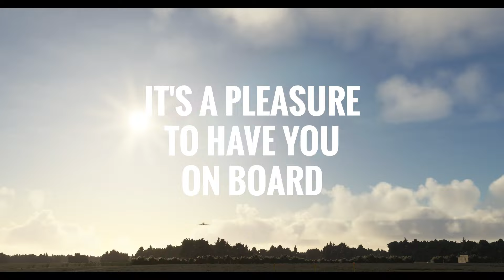Stream #2 HEMS with RAF - Hype Performance Group H145 +Action Pack Microsoft Flight Simulator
In the second full Twitch stream we take the very capable Hype Performance Group H145 on a chilled out sight seeing trip from Balmoral to Skye with a rescue on the way!

The FPS issue get's better so bear with me on it!